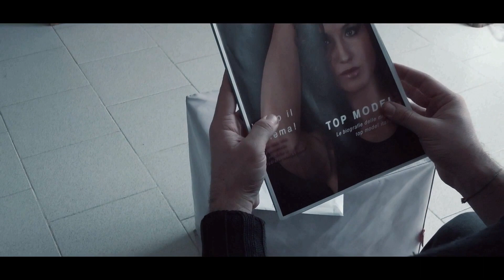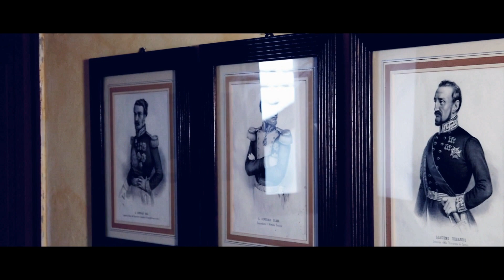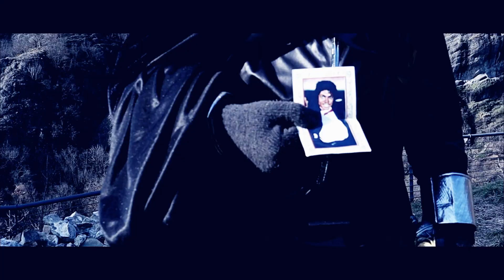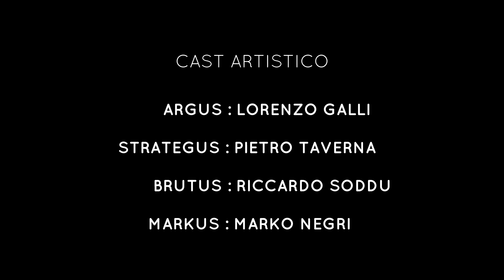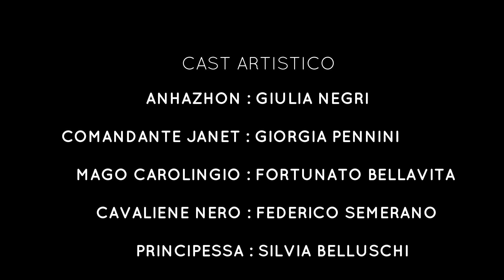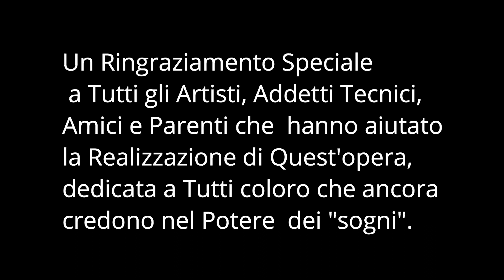"I Cavalieri del Domani" (Film completo)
Avete mai fatto un sogno così reale da sembrare vero? e ditemi, avreste voluto svegliarvi, oppure no?

Cavalieri, spade, principesse da salvare in un futuro distopico, il resto è tutto da vedere.

Scritto, diretto e prodotto da Marko Negri ( Marko con la K)
Musiche di Gian Marco Verdone
Master e Mixing audio Andrea Perissinotto
Graphic desing Nicholas Ruvio